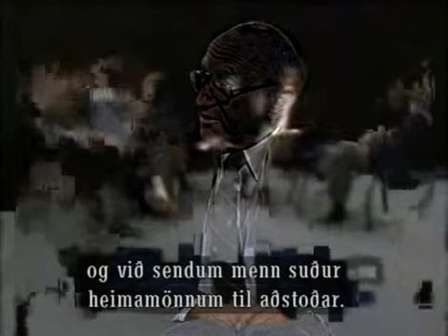Milton Friedman on Icelandic State Television in 1984